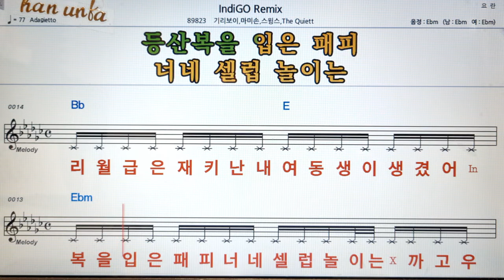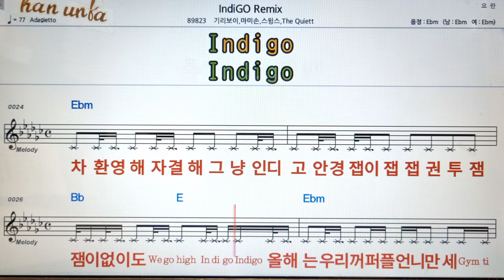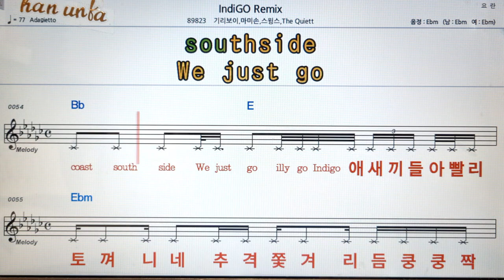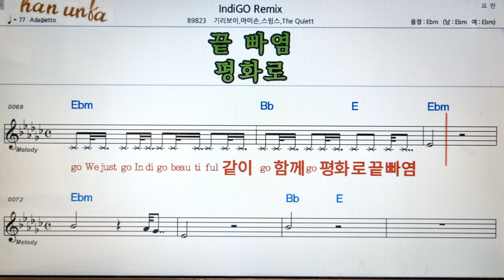Indigo/기리보이*마미손 외👍노래 반주, 코드 악보,가라오케💋Karaoke*Sheet Music*Chord*MR